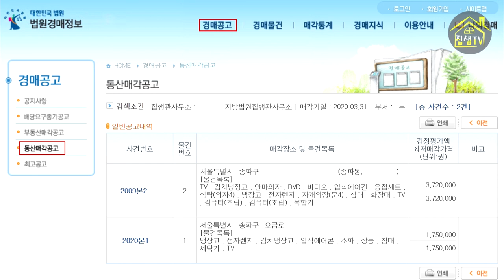낙찰받은 집에 유체동산압류 빨간딱지가 붙어있다면? 집샘tv 의 부동산경매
부동산경매로 낙찰받은 아파트에 유체동산압류가 되어있다는 전화를 받았습니다.
수백만원의 동산경매 해결비용을 제시하는 남자. 어떻게 대처해야 할까요?